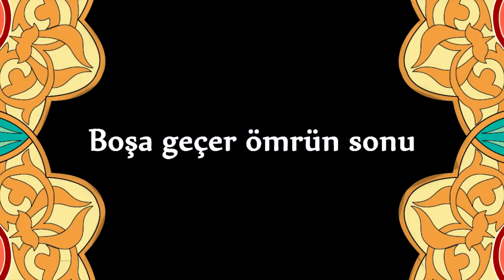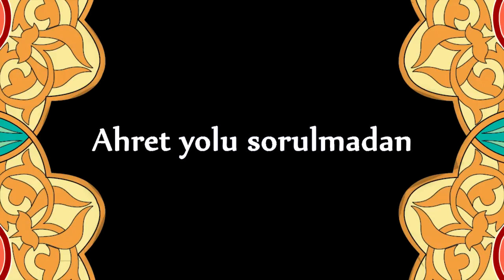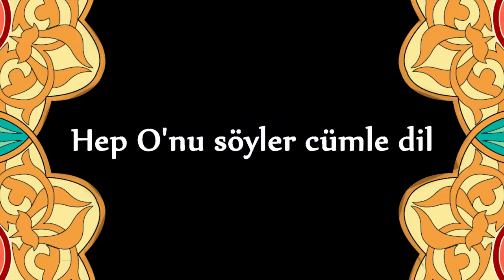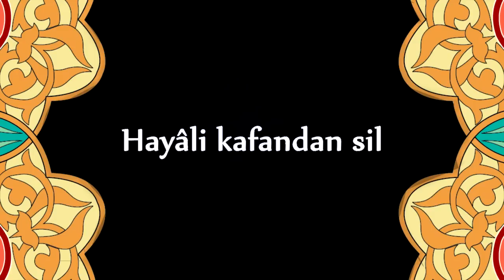Can'dır Allah (Terzibaba, Beste ve icra D. Kürşat Eroğlu) - Klip 2017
Can'dır Allah klip Terzibaba Necdet Ardıç Uşşaki 2017

Can'dır ALLAH c.c.

Ötelerde arama Onu
Boşa geçer ömrün sonu
Senden geçer Hakkın yolu
Can içinde candır ALLAH..

Ten kafesi kırılmadan
Ahret yolu sorulmadan
Ulaşılmaz yorulmadan
Ten içinde candır ALLAH..

Varlığında olanı bil
Hep Onu söyler cümle dil
Hayali kafandan sil
Gönül içre candır ALLAH..

Alemlere hayat veren
Her yere gücü eren
Cümle varlığı seren
Alem içre candır ALLAH..

Söz :Terzi Baba Necdet Ardıç Uşşakî (k.s)
Besteleyen ve Okuyan: Doğaç Kürşat Eroğlu